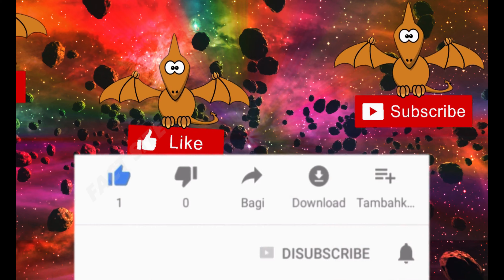यहाँ जाना मौत से कम नहीं / snake island video in hindi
Llha da queimada grande, also known as Snake island,is an island off the coast of brazil in the Atlantic Ocean.the island is full of dangerous snakes,and this snakes is different species.golden lancehead pit viper snake also more than other snake and it is very venomous so never miss this.

MUSIC SOURCE.